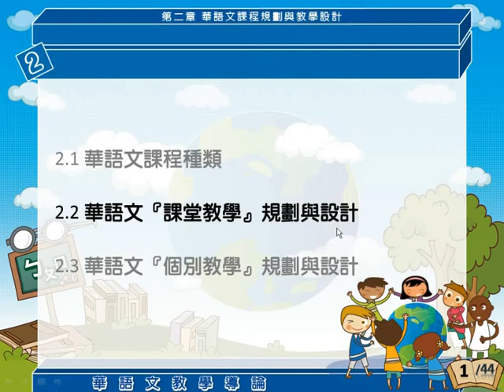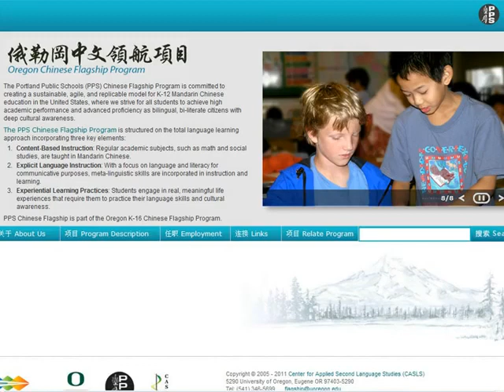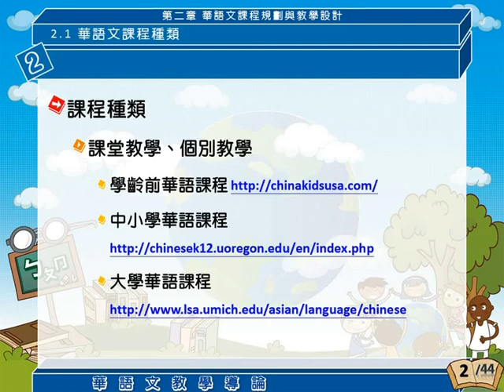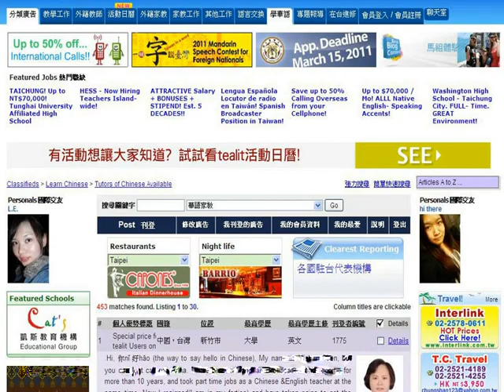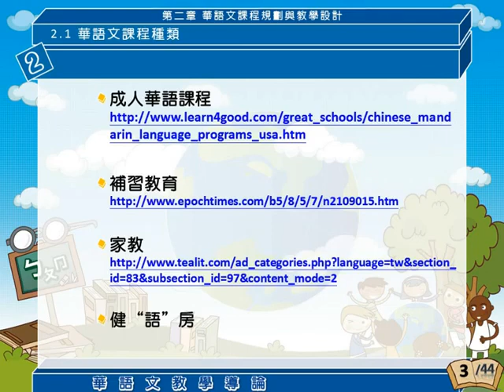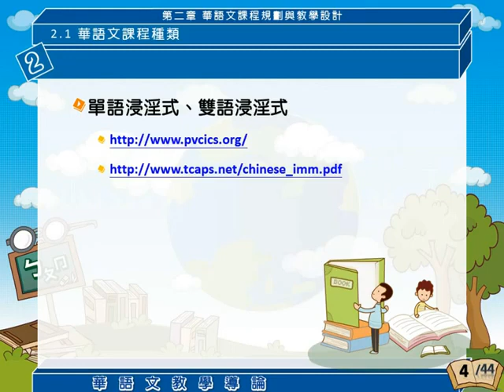2-1 華語文課程種類